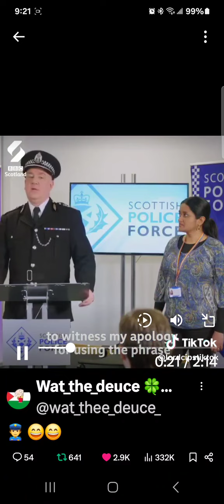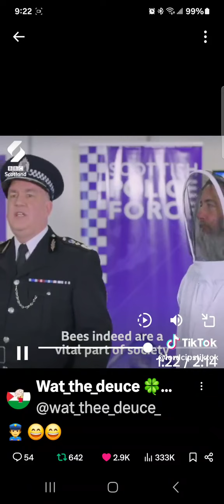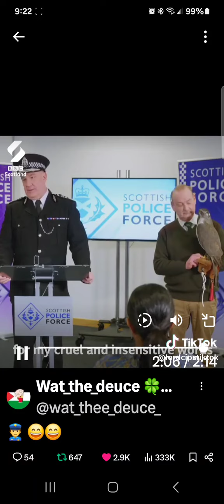It's hard opening your mouth as a Scotsman in 2024 🤐